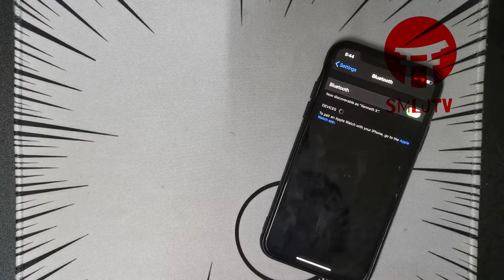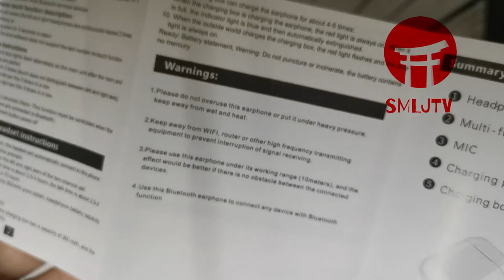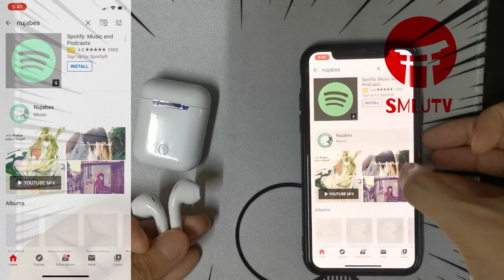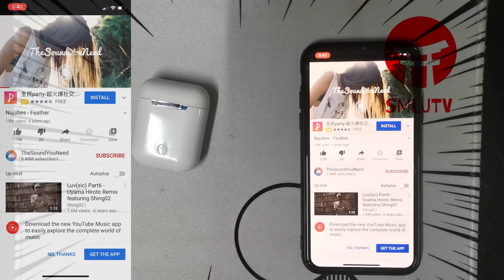【WHAT'S GOOD ON SHOPEE? #6 】$9 Airpods i13s TWS Bluetooth 5.0 earpiece airpods i12s i7s i13s i7s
Looking for a pair of cheap Apple AirPods clones with Bluetooth 5.0?

It comes with the auto pairing function

A new clone of Apple AirPods is available online: it is a new model of “i” series headphones,

this time the i13, sold at a particularly popular price for 20dollar at Local Shopee store.

The i13 TWS is lighter compared to i12 TWS.

These two Airpods clones were manufactured and patterned to the original Apple Airpods.

The i13 can be a good choice for those who want a pair of earphones aesthetically identical to the AirPods but definitely cheaper.

For more information on the product, you may visit the link of purchase below SMLJ SMLJTV